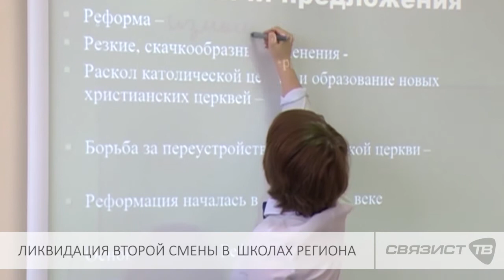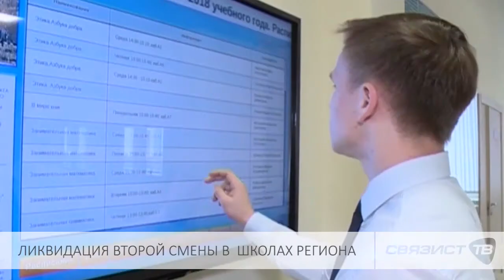ЛИКВИДАЦИЯ ВТОРОЙ СМЕНЫ В ШКОЛАХ РЕГИОНА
Ликвидация второй смены в школах станет бюджетным приоритетом в регионе на следующие три года. Новый глава области Глеб Никитин заявил, что возьмет строительство школ под личный контроль.